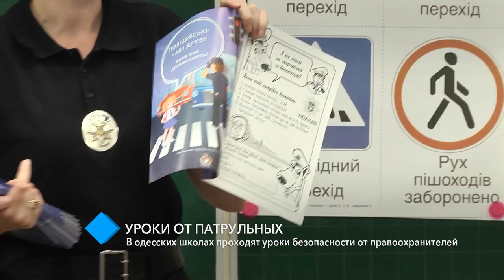Уроки от патрульных: в одесских школах проходят уроки безопасности